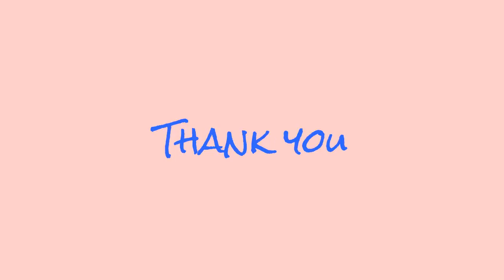รถแบ็คโฮขึ้นเทรลเลอร์ cat แบคโฮ รถขุด รถบรรทุก excavator truck